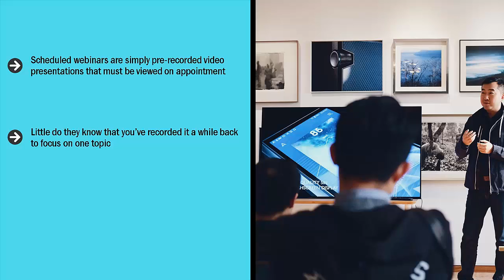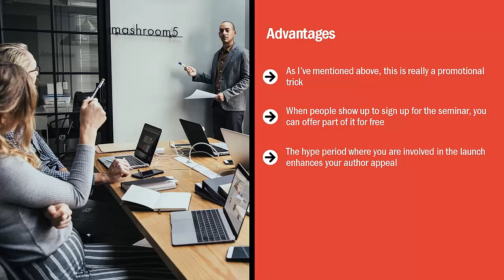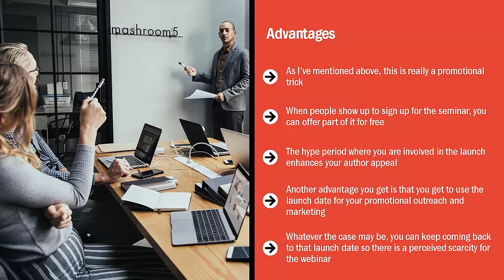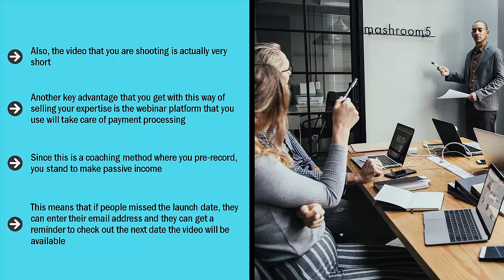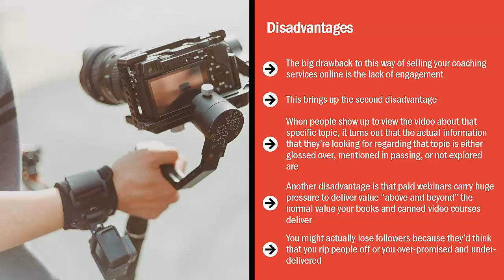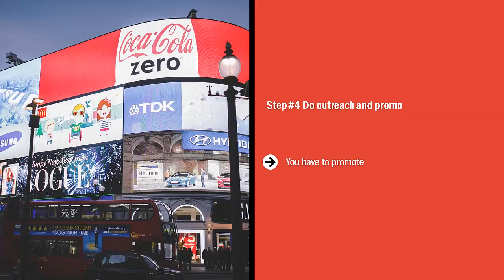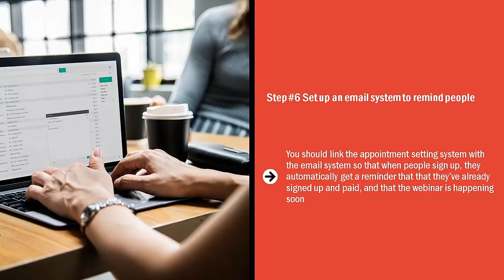Earn money by starting an Online Coaching Business